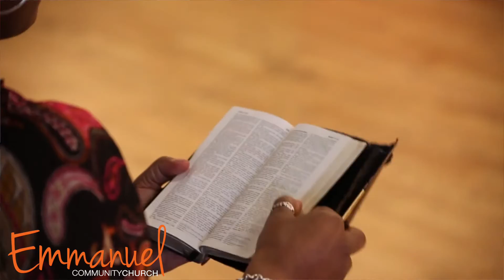welcome to ECC